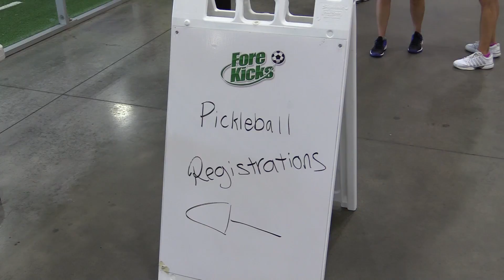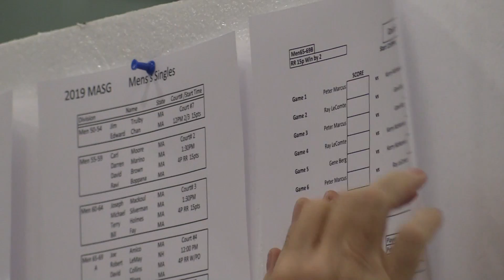Senior Pickle Ball Tournament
Want a fun way to stay in shape? People of all ages can enjoy some sporty activity ...sign up for pickle ball!

Reporter: Brittany Baldassari
Camera: Linds Crain